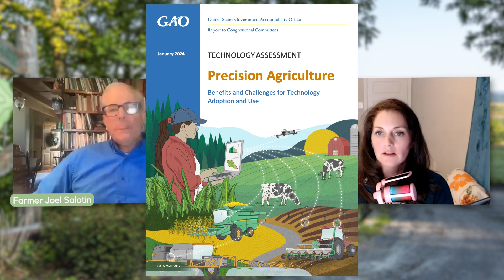Joel Salatin on Precision Agriculture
Access the entire episode by joining the Beyond Labels family